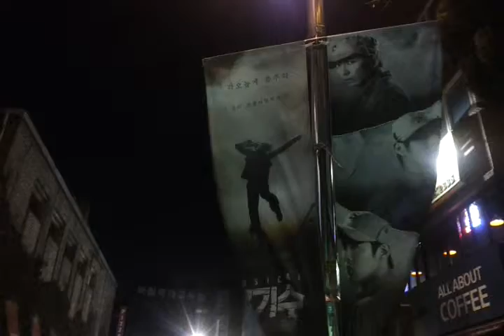바람에 흔리는 공연포스터들과 대학로 거리 20150323